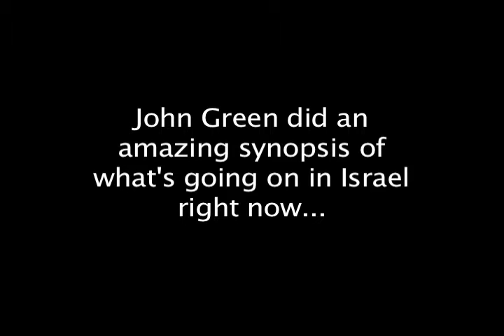Proof I could be cooler: like Barbie!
Don't forget to check out Current's Channel and specifically Target Women because Sarah Haskins rules the world